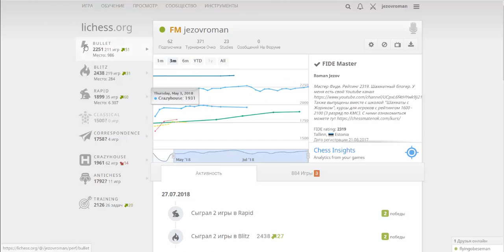Выпустил колючки в системе Ежа. lichess.org. Играем вместе №33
Система Ежа